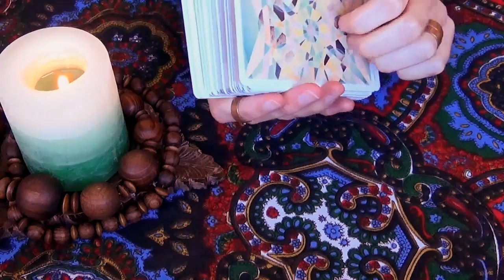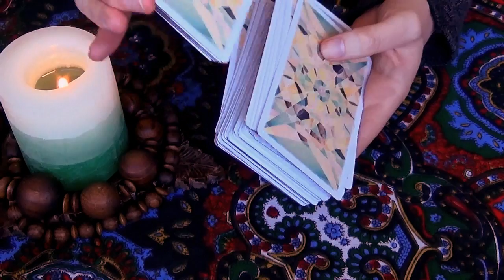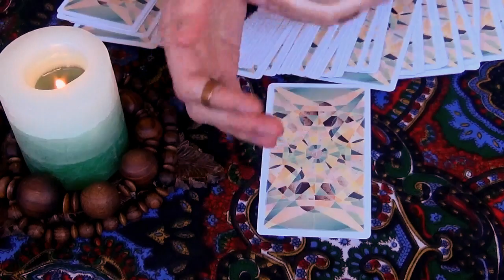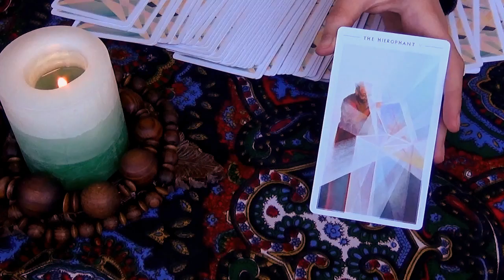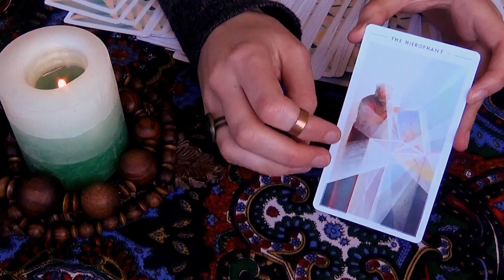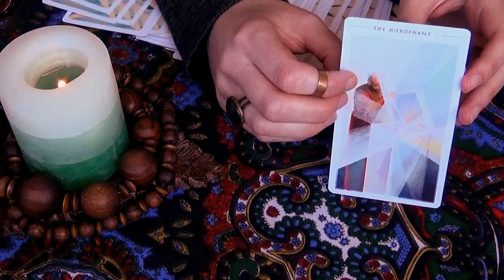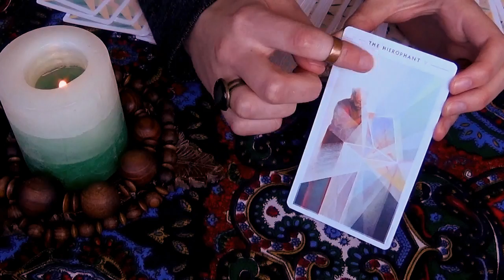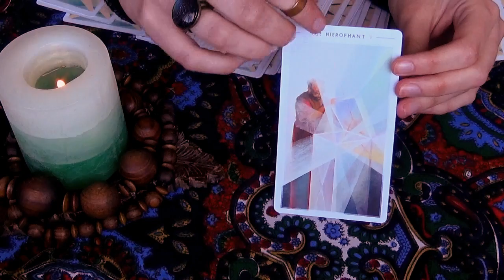[ASMR] How To Stand Up for Yourself - Tarot Reading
The tarot whispered an important secret into my ears - to share with you all. Hope you'll find it as beneficial as I did.

Love,
Amalia